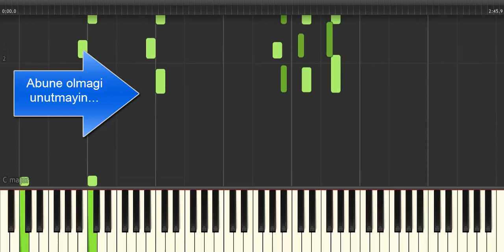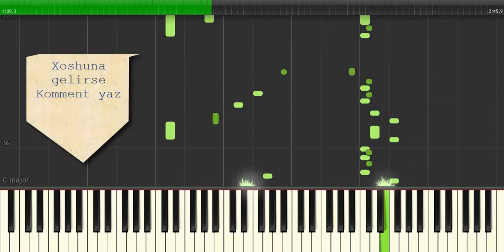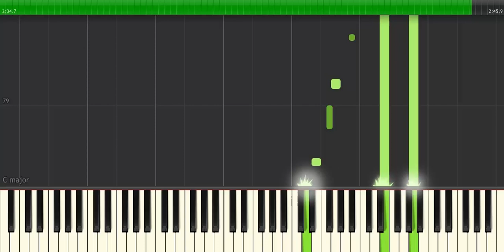Ala Goz - shur akkord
Akort Qarmoniya Mushaet orgenmek